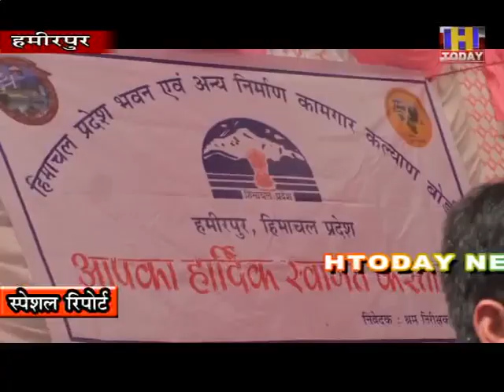कॉग्रेस के महंगाई प्रदर्शन पर पूर्व मुख्यमंत्री प्रेम कुमार धूमल ने किया पलटवार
प्रदेश के विभिन्न जिला मुख्यालयों पर बढ़ती महंगाई के खिलाफ कांग्रेस सरकार घेरने का काम कर रही है। जिसको लेकर पूर्व मुख्यमंत्री प्रेम कुमार धूमल ने भी कांग्रेस पर पलटवार किया है । उन्होंने कहा कि कांग्रेस को अपने समय की महंगाई दर को भी याद करना चाहिए। हमीरपुर के कोट कलनजड़ी में हिमाचल प्रदेश भवन एवम अन्य निमार्ण कामगर कल्याण बोर्ड सामान वितरण समारोह के दौरान धूमल ने निगम चुनाव पार्टी चिन्ह पर करवाने के फैसले को सही ठहराया है। वहीं स्वयं के चुनाव लड़ने पर कहा ठीक समय पर होगा ठीक निर्णय।